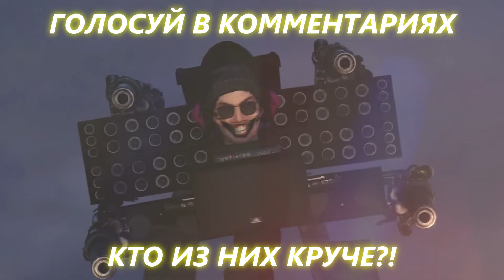Песня Клип АСТРО СКИБИДИ ТИТАН ПРОТИВ ДИДЖЕЯ СКИБИДИ! СКИБИДИ ТУАЛЕТ 70 СЕРИЯ ЧАСТЬ 1 Skibidi Toilet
Песня Клип АСТРО СКИБИДИ ТИТАН ПРОТИВ ДИДЖЕЯ СКИБИДИ! СКИБИДИ ТУАЛЕТ 70 СЕРИЯ ЧАСТЬ 1 Skibidi Toilet 70 part 1 ПЧЕЛОВОД / Скибиди Доп Доп мем